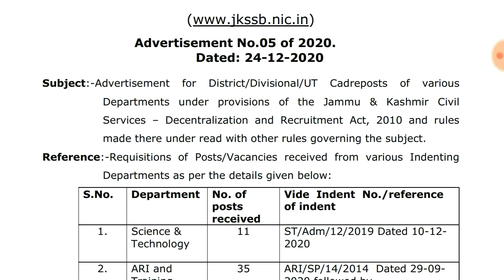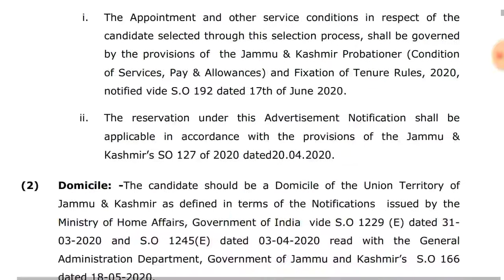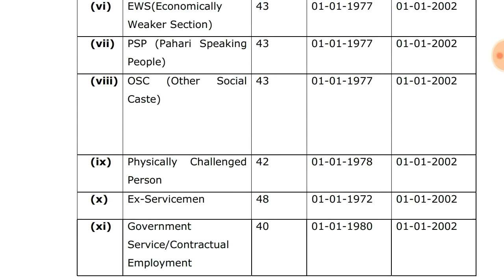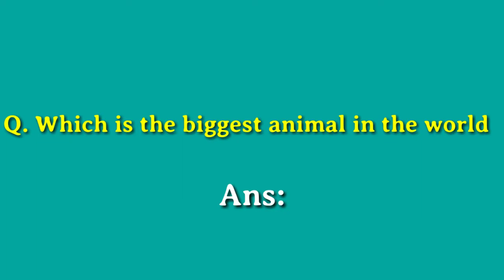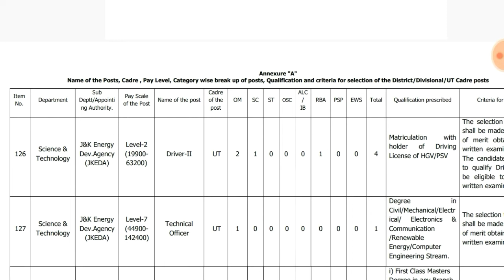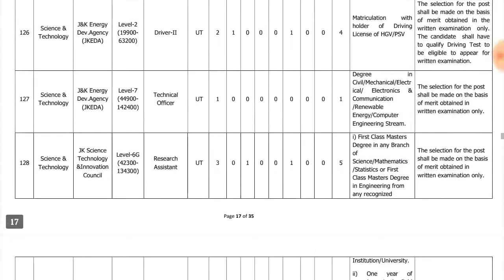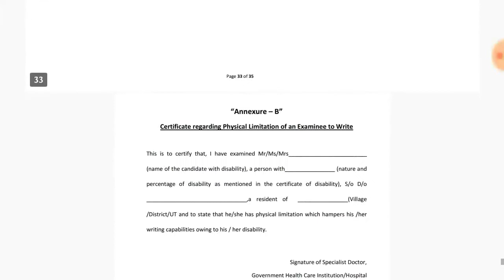JKSSB New Jobs | JKSSB II phase posts out | JKSSB New vacancy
Assalamualikum Friends,

Thanks.

MY GEARS:-

STAND (Tripod):-

JKSSB New jobs
JKSSB II phase vacancies out
JKSSB New vacancies
JKSSB
JKSSB Recruitment 2021
JKSSB 1700 posts out
JKSSB New vacancy
Kashmir jobs
Jammu jobs
Government jobs
J&K jobs
Government jobs in Kashmir
New jobs